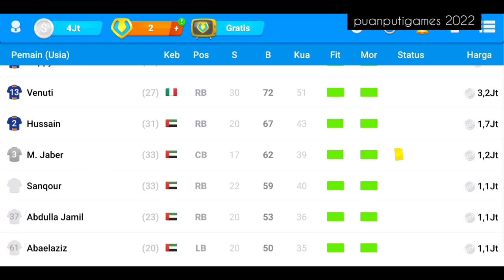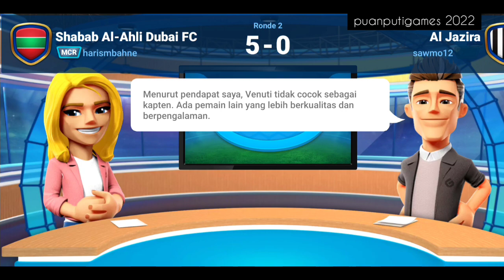OSM (Daily Upload) - Day #2 - Shabab Al-Ahli Dubai FC - UEA League - Gamebasic - puanputigames